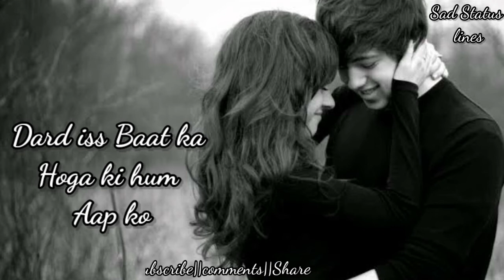Door jakar bhi hum door jaa na sakenge wahtsapp status video || Heart touching status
●keypoint:-
sad whatsapp status lines romantic status video love whatsapp status emotional whatsapp status heartbroken whatsapp status lines heart touching whatsapp status video .